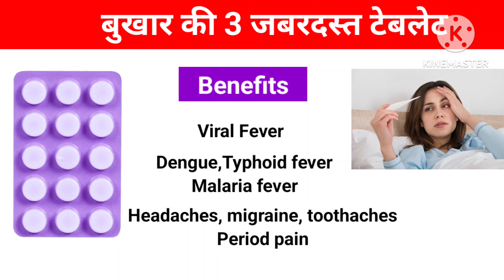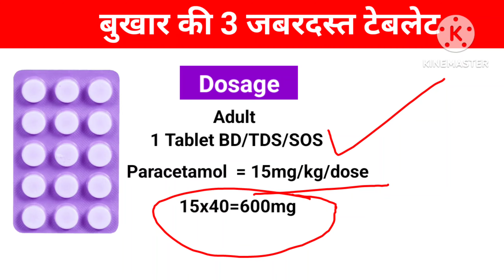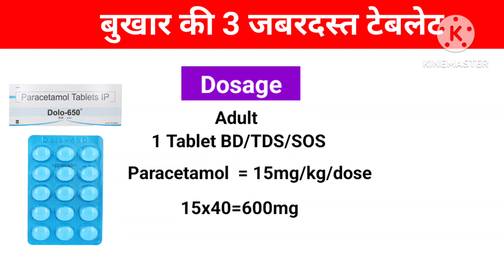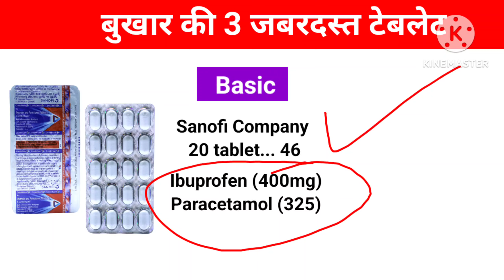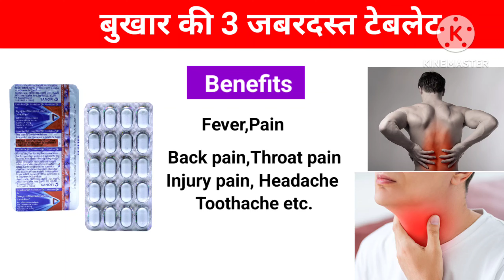बुखार की 3 जबरदस्त टेबलेट l कौन सी कब प्रयोग की जाती है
Video Topic
बुखार की 3 जबरदस्त टेबलेट
कौन सी कब प्रयोग की जाती है
Fever tablet

Is video me hamne btaya hai fever ko kam karne vali tablet ke bare me
Kon si tablet kis trh ke fever me use ki jati hai isi ke bare me aaj ki ye video hone vali hai
Isliye aapne bina skip kiye is video ko dekhna hai

TRUE MEDICAL

         WARNING
No copy my video and Audio